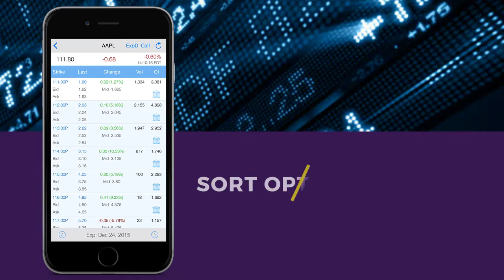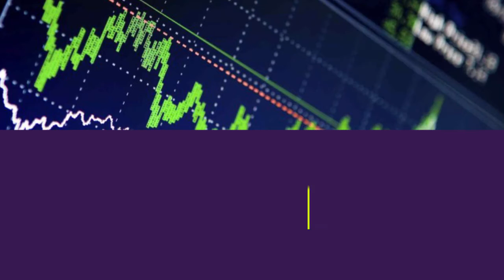Stock Station - Advanced Options Center - Part I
Stock Station app is an advanced options center with fast options chain, options chart, unusual options screener, options alert, and options strategies.